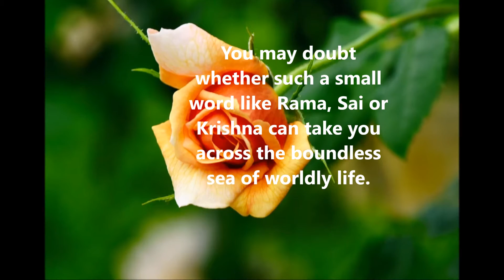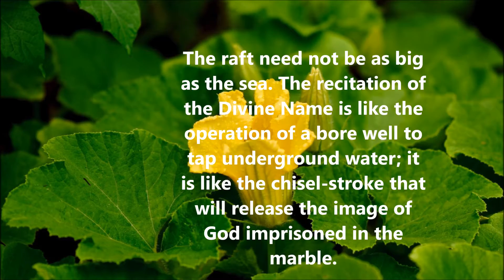Thought For The Day As Written In Prasanthi Nilayam 25 March 2017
You may doubt whether such a small word like Rama, Sai or Krishna can take you across the boundless sea of worldly life. People cross vast oceans on a tiny raft; they are able to walk through dark jungles with a tiny lamp in their hands. The Name, even the Pranava (Om) which is smaller, has vast potentialities. The raft need not be as big as the sea. The recitation of the Divine Name is like the operation of a bore well to tap underground water; it is like the chisel-stroke that will release the image of God imprisoned in the marble. Break the encasement and the Lord will appear; cleave the pillar, as Prahlada (Lord Vishnu's devotee) asked his father to do, and the Lord who is ever there will manifest Himself. Churn and you bring the butter, latent in the milk, into view. (Divine Discourse, Jan 13, 1965)
-BABA
Video & Audio by Sai Gui
Join
Radio Sai On Twiter And Facebook